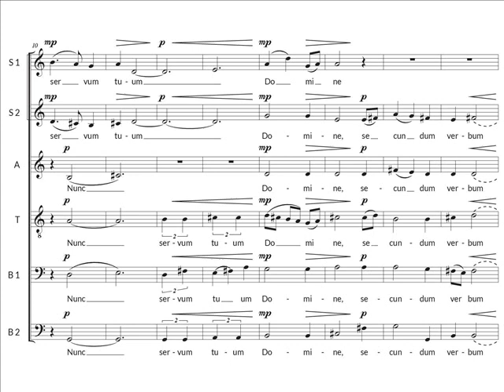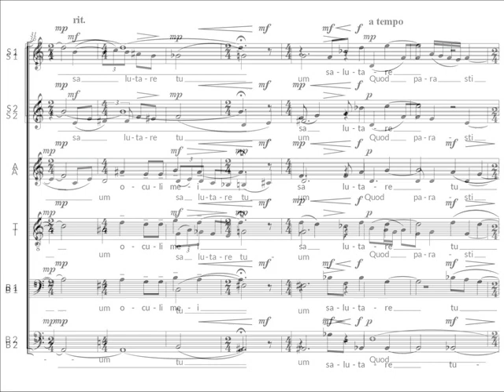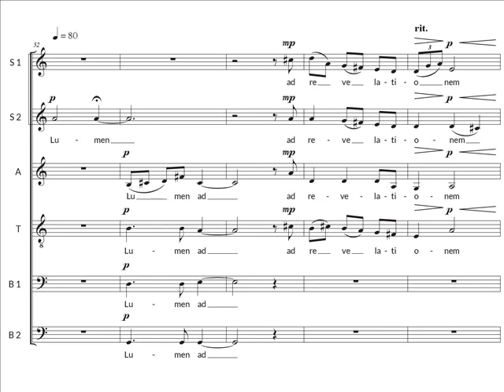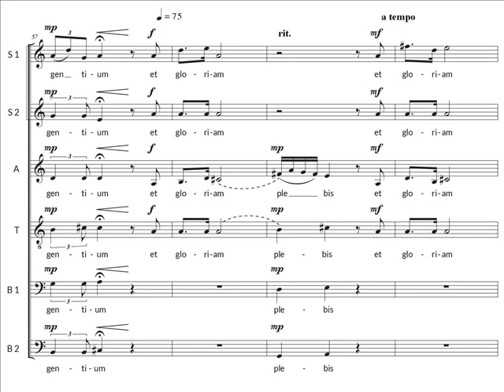Nunc dimittis (Łukasz Urbaniak) Contento Core, dyr. M. Piotrowska-Bogalecka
Nagranie live z koncertu 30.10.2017 w ramach Śląskiej Trybuny Kompozytorów (Call for Scores), AM w Katowicach.